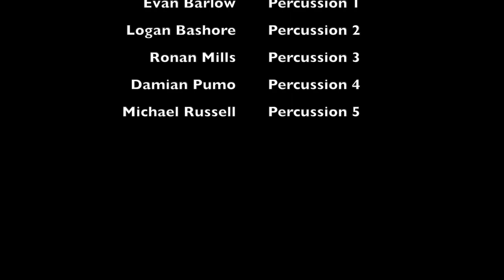Tarpon Springs High School Percussion Ensemble - Away Without Leave by Bob Becker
Evan Barlow (junior), Logan Bashore (sophomore), Ronan Mills (sophomore), Damian Pumo (sophomore), and Michael Russell (junior), performing Bob Becker's "Away Without Leave" at our annual Night of Percussion on April 25, 2023.